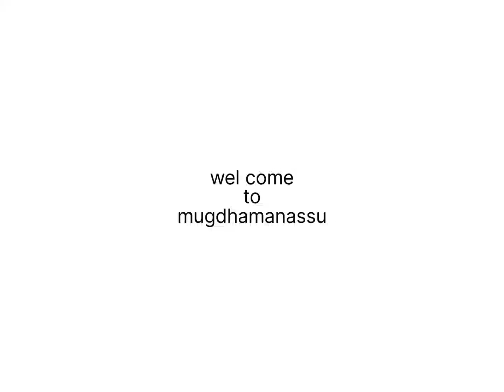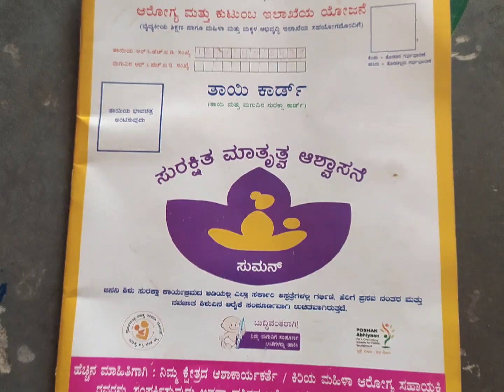ಹತ್ತು ಹಲವು ಜವಾಬ್ದಾರಿ ನಡುವೆ ಕೇಂದ್ರದ ಜವಾಬ್ದಾರಿ 🥰🥰